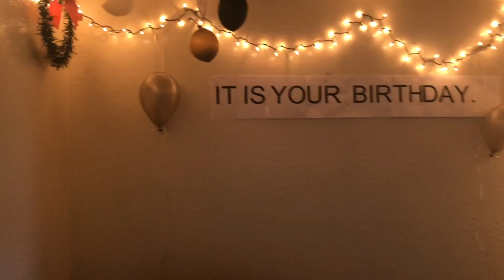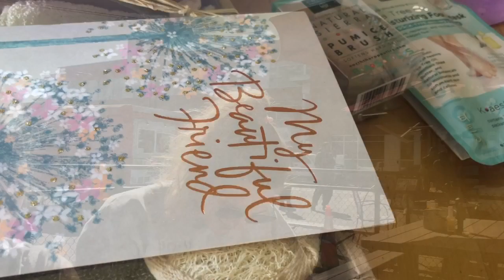Kekaha’s vlog #5 Fionas 21st birthday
Hauʻoli lā hānau e kuʻuipo. Me ke aloha pau ʻole. Ua hele au me kona ʻohana e ʻai i ka aina awakea a laila, ua inu mākou me koʻu mau hoapili. Nānā a ʻakaʻaka me aʻu.